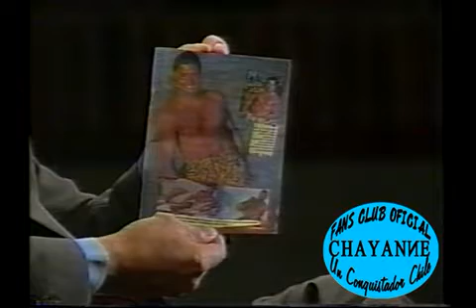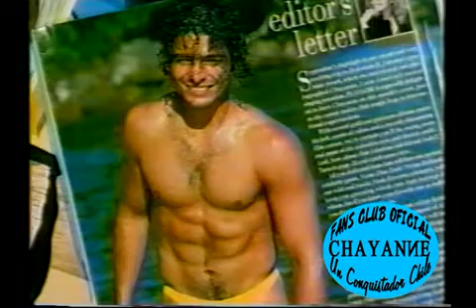NOCHE DE RONDA CHAYANNE Y PAOLA CAMAGGIE